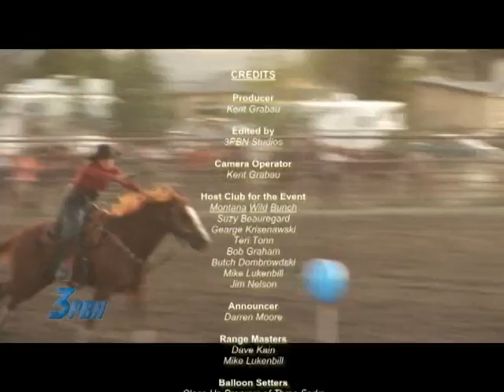CMSA DVD Trailer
The only professional footage of Cowboy Mounted Shooting, available.  Filmed by the nation's premier equestrian and canine film / production company, Three Pines Productions, LLC.